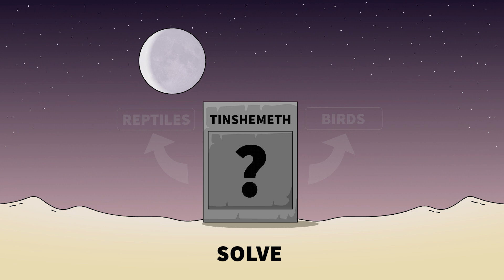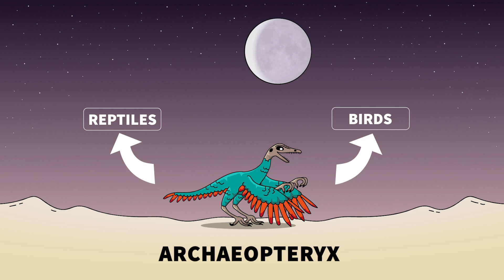Is there a dinosaur in the Bible? | Verativity Culture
Leviticus mentions a mysterious animal: the tinshemeth. Some scholars believe that this word translates as a type of dinosaur. But is this a plausible explanation?

At Verativity, we're exploring the intelligence of a crow. Scientists estimate that an adult crow has the same IQ as a 7 year old human. By the age of 7, most humans can speak fluently, and have a basic awareness of language, history, and culture. If their IQs are so similar, could this also be achieved by Kiko?

Every week we'll be immersing Kiko with weekly videos about language, history, and culture. Every topic is explained using a quick and digestible animation, narrated by Jot Davies.